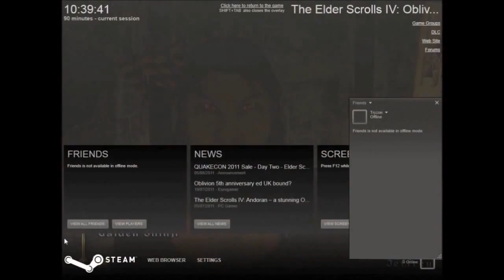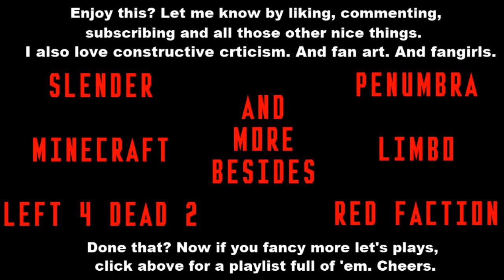Oblivion - Who the f*ck is Gaiden Shinji? [5]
Rexputin is a drunken lizardman rockstar struggling with adventure and the friend zone.

Mods used in rough order of awesomeness:

Oscuro's Oblivion Overhaul 1.33
AF Level Mod 2.8.7
No More Annoying Merchant Comments
Xero's Fame Indicator
Elven Map Redux v.2
Fatality Cam